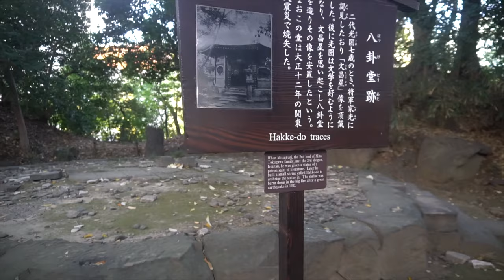【4K】Autumn Leaves in Tokyo - Koishikawa KorakuenGarden | Walk it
Koishikawa Korakuen (小石川後楽園, Koishikawa Kōrakuen) is one of Tokyo's oldest and best Japanese gardens. It was built in the early Edo Period (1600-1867) at the Tokyo residence of the Mito branch of the ruling Tokugawa family. Like its namesake in Okayama, the garden was named Korakuen after a poem encouraging a ruler to enjoy pleasure only after achieving happiness for his people. Koishikawa is the district in which the garden is located in.

00:00 Entrance gate
00:25 Cherry tree
01:30 Daisensui
03:30 Nobedan stairs
06:30 Pine grove
09:50 Kuhachiya
11:25 Yatsuhashi
12:00 Plum grove
16:20 Engetsu kyo bridge
19:50 Shiraito no taki
22:00 Lotus pọnd
24:05 Togetsukyo
29:56 Naite
32:49 Tokujindo